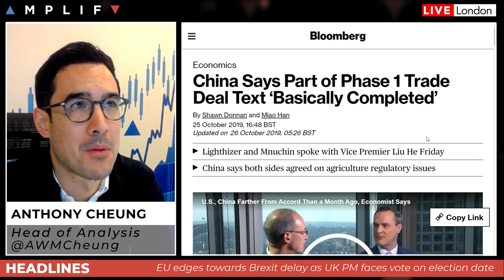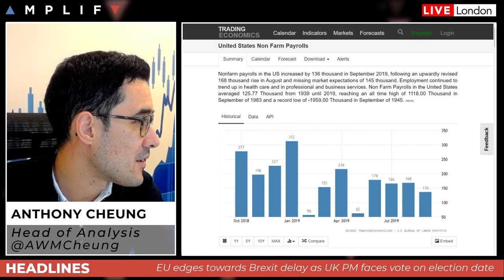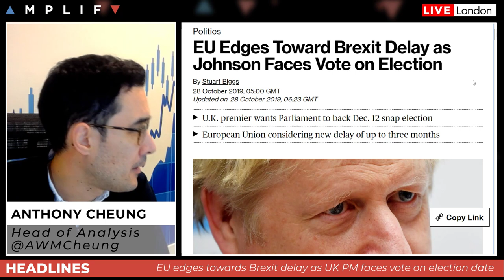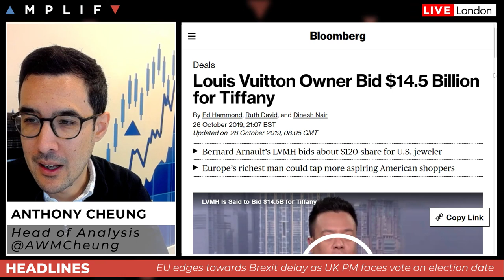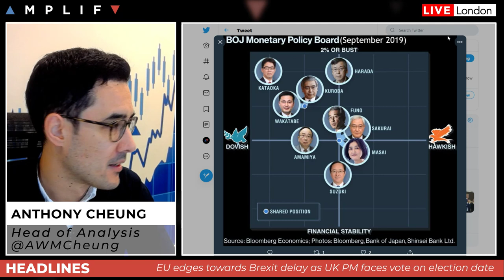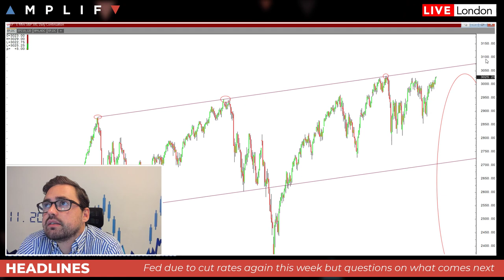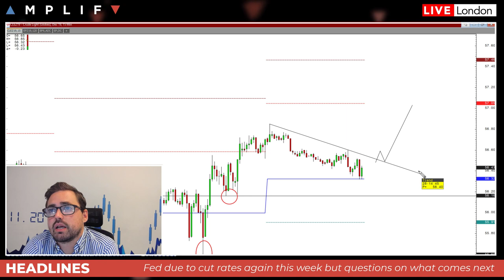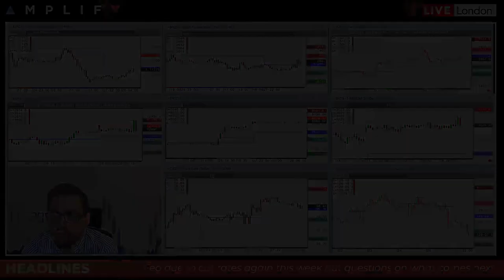The Trading Week Ahead: 28th Oct - 1st Nov 2019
- Overview of market sentiment and headlines in play (00:00)
- China says part of phase 1 trade deal text is 'basically complete' (4:51)
- Fed are expected to cut rates this week but what next? (6:18)
- EU edges toward Brexit delay as PM faces vote on election request (9:42)
- HSBC open down 3% following profit miss but luxury names outperform on talk LVMH are to takeover Tiffany's (14:32)
- A look at the main companies reporting earnings this week. Including Apple, Facebook and Alphabet (15:30)
- Updated hawk/dove matrix for the BoJ ahead of their rate announcement this week (16:48)
- Overview of main calendar events this week (17:37)
- Sam North provides his technical view across the charts (19:01)